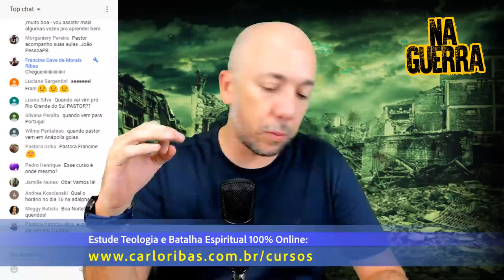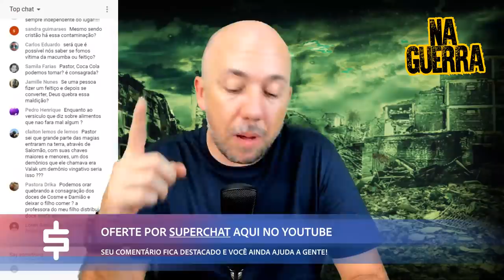NA GUERRA - Feitiços - Carlo Ribas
No programa de hoje: FEITIÇOS
- Feitiçaria existe mesmo?
- Pega em crente?
- O que fazer quando vê um trabalho?

Assista este programa e compartilhe para seus amigos!

NÃO PERCA! Todas as quintas-feiras, 21h.

Não perca! Todas as QUARTAS-FEIRAS, a partir das 20:00h (horário de Brasília), AO VIVO.

Apresentado pelo Pastor Carlo Ribas, gravado AO VIVO no Hotel Desbravador, na Avenida Getúlio Vargas, 140S - Centro de Chapecó/SC.

OftalmoCare Center - Av. Miruna, 648 - Indianópolis, São Paulo - SP